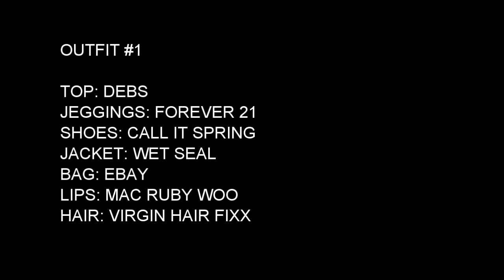VANITY VLOG 1 AT THE LISA RAYE RED PRO EVENT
OPEN ME DOLLS IM FULL OF GOODIES

●▬▬▬▬▬▬▬▬▬ஜ۩●۩ஜ▬▬▬▬▬▬▬▬▬●

●▬▬▬▬▬▬▬▬▬ஜ۩●۩ஜ▬▬▬▬▬▬▬▬▬●

THIS FLAT IRON CAN BE PURCHASED AT YOUR LOCAL BEAUTY SUPPLY STORE OR ONLINE AT THE PLACES LISTED BELOW

●▬▬▬▬▬▬▬▬▬ஜ۩●۩ஜ▬▬▬▬▬▬▬▬▬●

HAIR IN THIS VIDEO IS FROM VIRGIN HAIR FIXX
malaysian straight 3x28,3x30 and a 14in lace closure

●▬▬▬▬▬▬▬▬▬ஜ۩●۩ஜ▬▬▬▬▬▬▬▬▬●

THIS STYLE IS A WIG UNIT THAT I MADE! MY LINE OF WIGS ARE CALLED VANITY WIGS!

●▬▬▬▬▬▬▬▬▬ஜ۩●۩ஜ▬▬▬▬▬▬▬▬▬●

●▬▬▬▬▬▬▬▬▬ஜ۩●۩ஜ▬▬▬▬▬▬▬▬▬●

●▬▬▬▬▬▬▬▬▬ஜ۩●۩ஜ▬▬▬▬▬▬▬▬▬●

COMPANIES:
IF YOU ARE A COMPANY/BUSINESS AND YOU WOULD LIKE FOR ME TO REVIEW A PRODUCT, HAIR, ETC... PLEASE DO NOT HESITATE IN CONTACTING ME AT